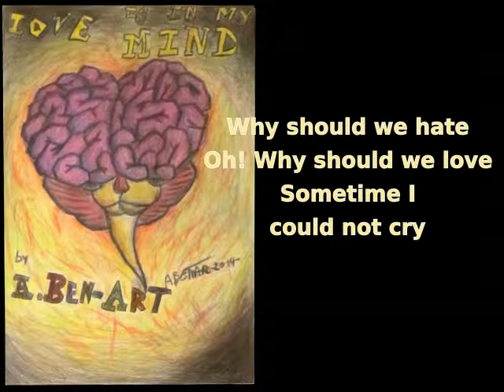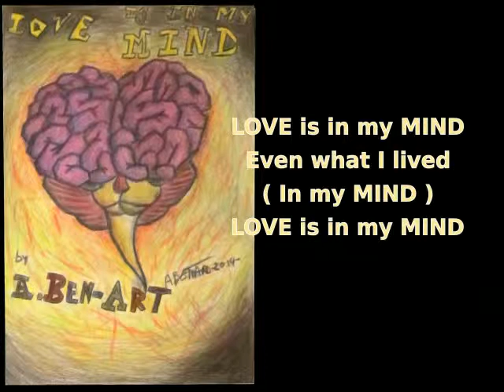A.Ben-Art - Love is in my Mind (With lyrics)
Enregistrement maison de ma chanson "Love is in my mind."